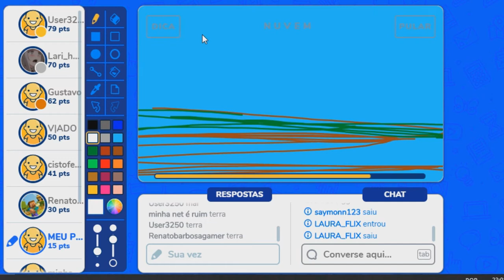Artista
desenhando bastante